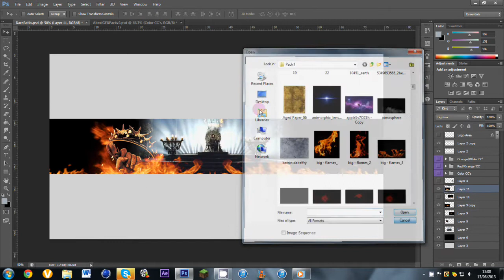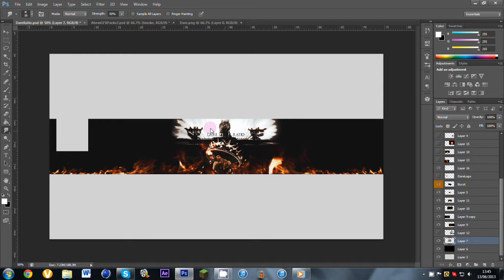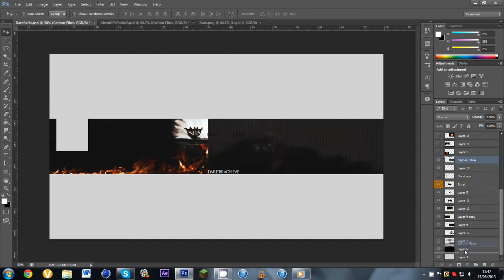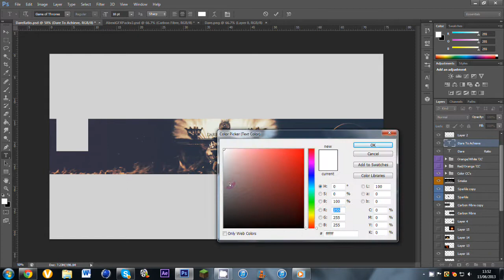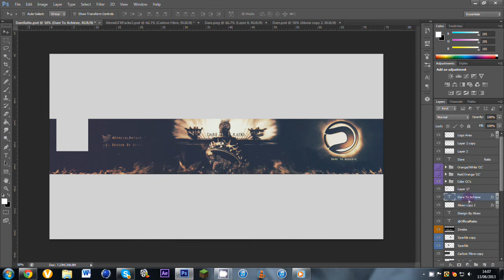Speedart - Dare Ratio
My second Dare member banner, for the funny Dare Ratio
More to come! Fingers crossed ill get into dare after all of these(:
Song: Grafix - Devotion